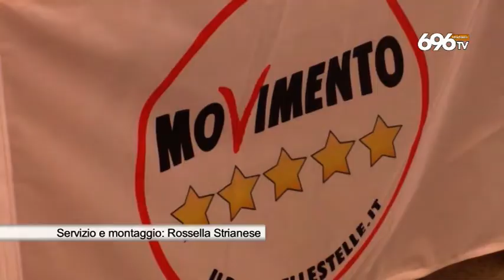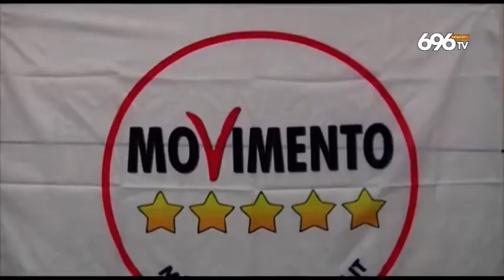Regionali, 5 Stelle primo ok al patto con il Pd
di Rossella Strianese